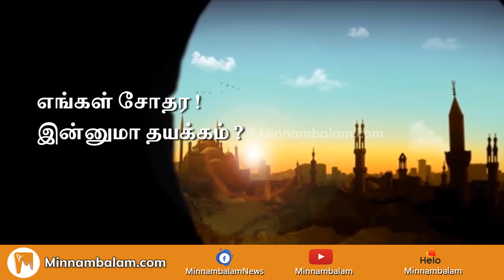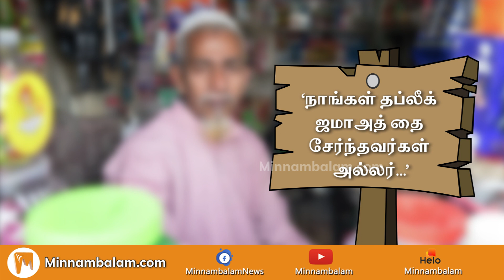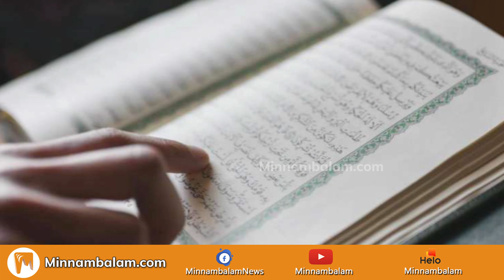எங்கள் சோதர ! இன்னுமா தயக்கம் ? | Corona | Tablighi Jamaat | Minnambalam.com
எங்கள் சோதர ! இன்னுமா தயக்கம் ?